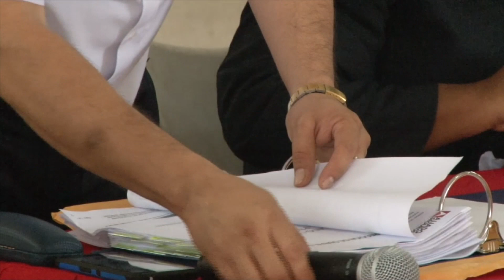MIVIOT_Informa n°7 Todos los miércoles por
24/08/2016/